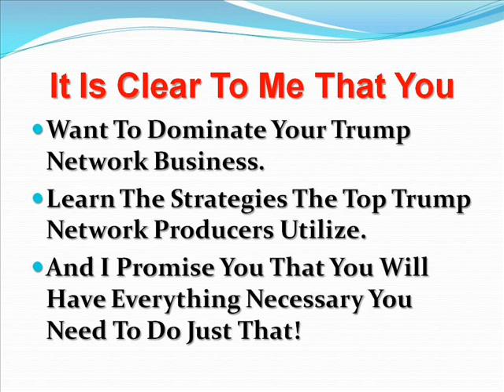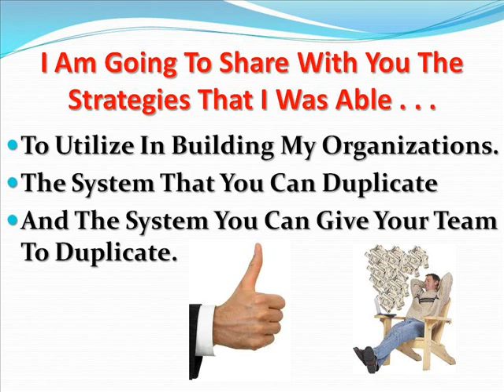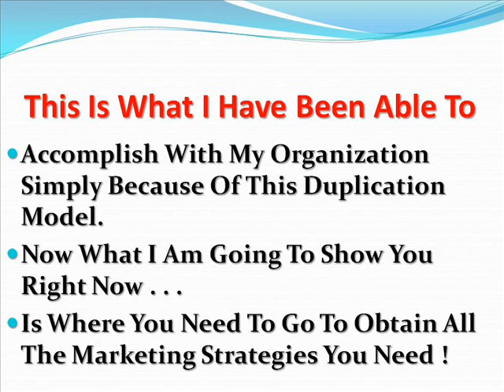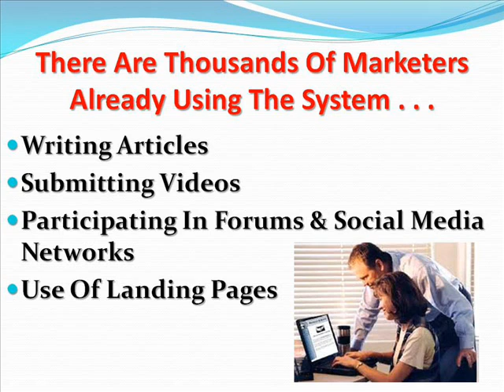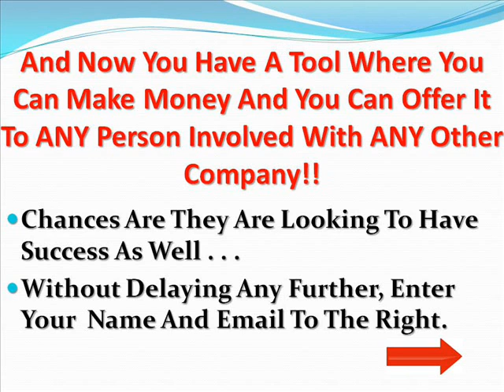My Trump Network Marketing Secrets You Can Use Today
These are my Trump Network marketing secrets. From what I can see, The Trump Network is legit and not a scam. They have great products; however, you are looking at a business that requires heavy recruiting to be successful with their structure. My suggestion would be to find an online marketing system to teach you how to market online and drive targeted buyers to you. This is a much more effective way to build your business and make a significant income.

Can the Trump Network live up to all the hype? Here is the hidden truths about the Trump Network. Donald Trump is certainly not a stranger to the world of marketing and being a successful entrepreneur. Years of experience in corporate America has given me the ability to look at business opportunities and scrutinize the possibilities. Go here for additional information